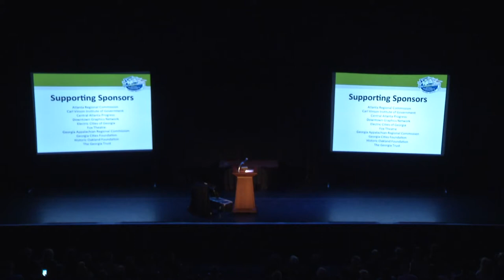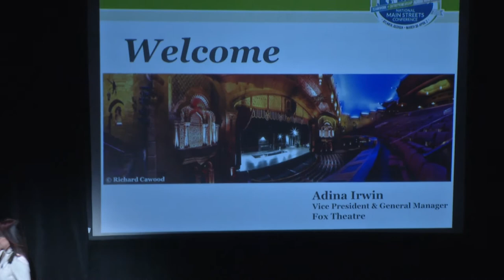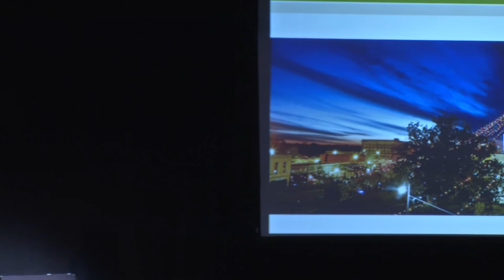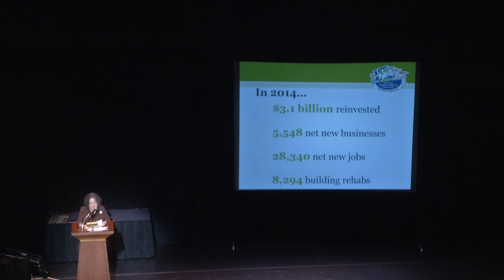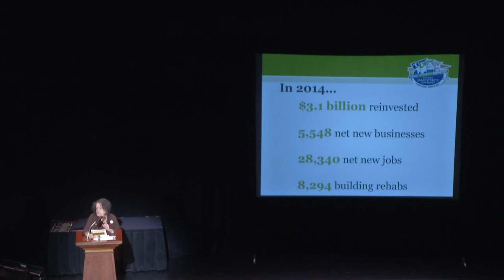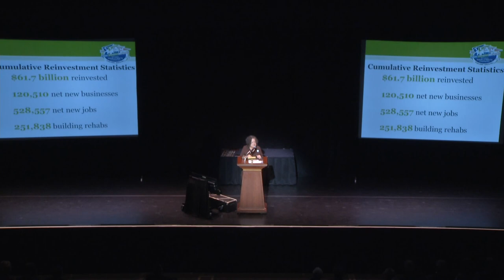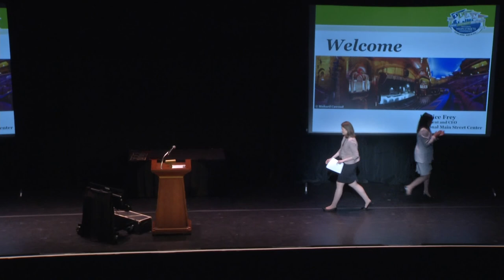2015 National Main Streets Conference - Opening Plenary - Part 1